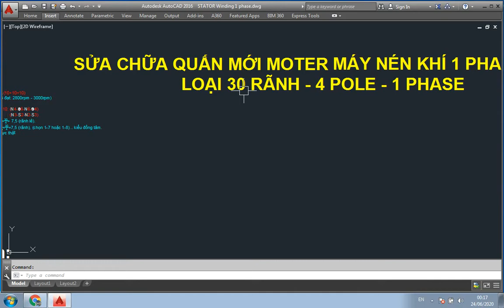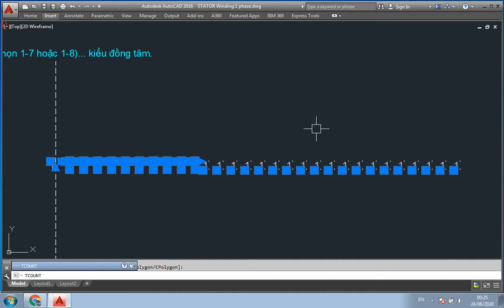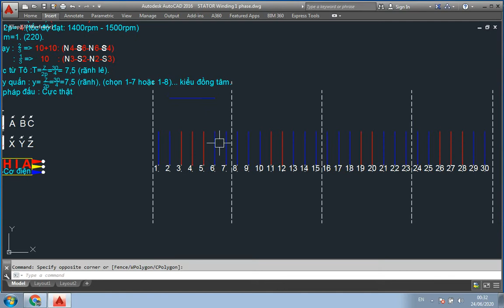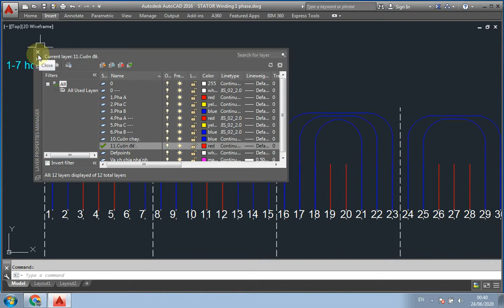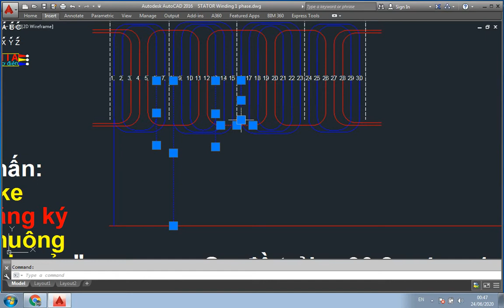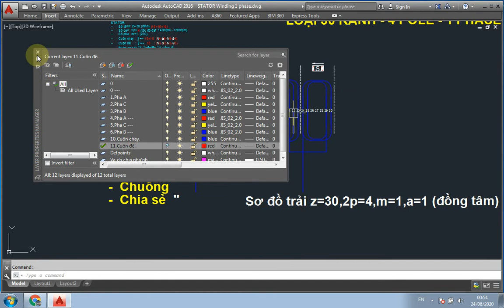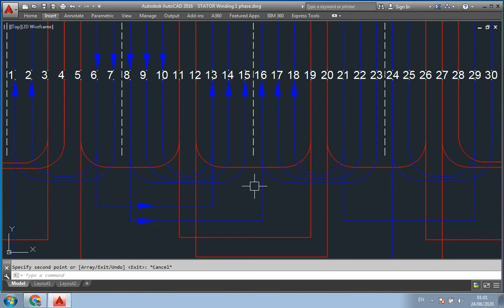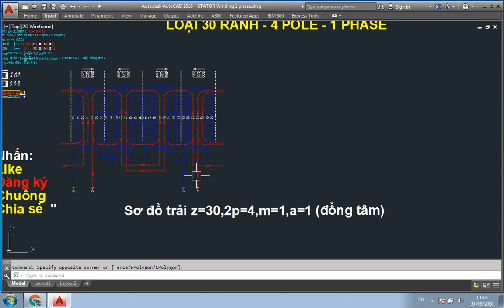Sơ đồ trải z=30,2p=4,m=1,a=1,stator motor winding diagram,30 slot,4 pole,1450rpm-1550rpm! 5hp.